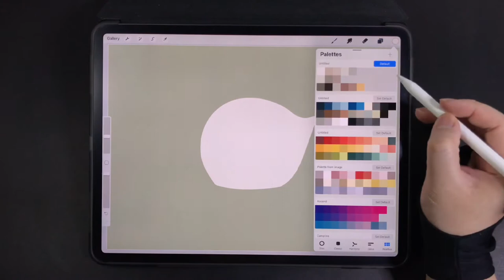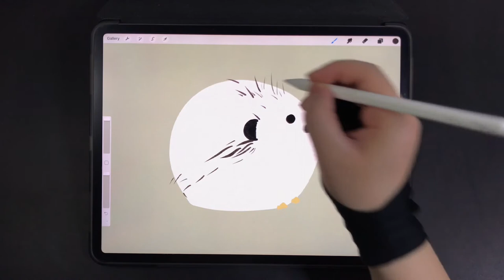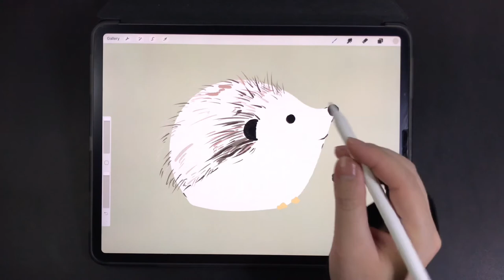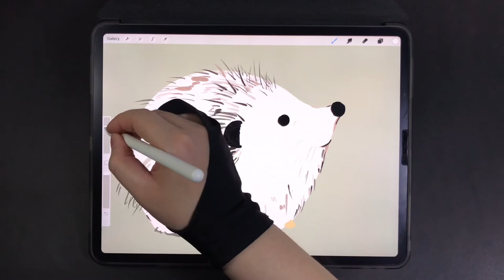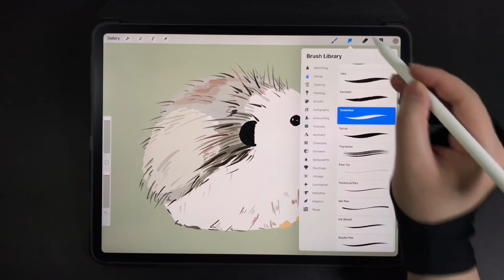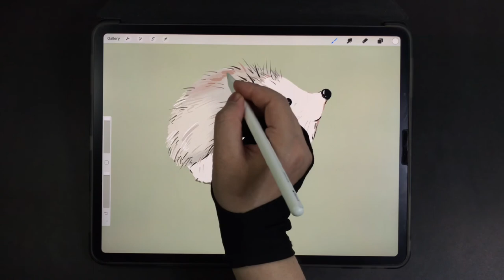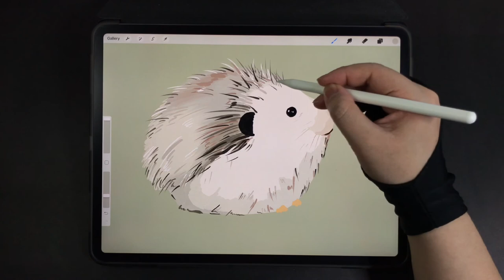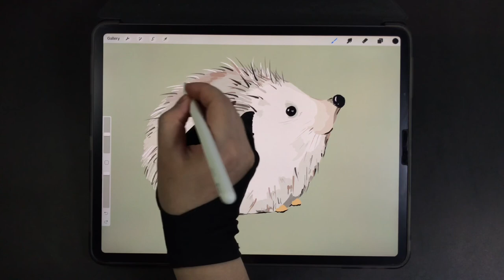Hedgehog Procreate Drawing Tutorial - How to Draw Hedgehog Step by Step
00:00 - Hedgehog outline drawing
02:04 - Hairs/ needles drawing
10:50 - Coloring body
18:12 - Coloring nose & tummy
22:13 - Final touch-up

How to Draw Hedgehog - Procreate iPad Pro Drawing Tutorial - Digital Drawing Step by Step